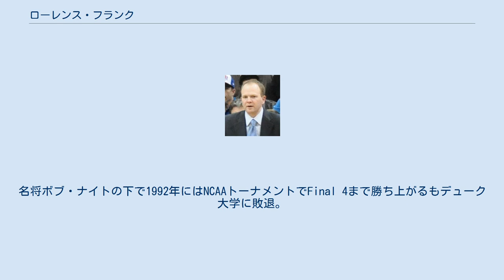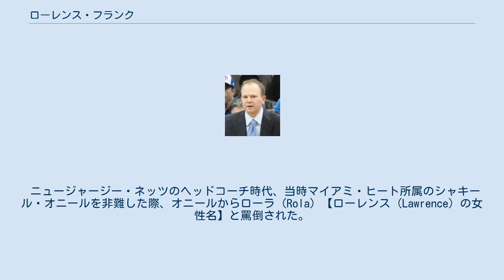ローレンス・フランク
バンクーバー・グリズリーズ
ニュージャージー・ネッツ
ボストン・セルティックス関連人物
デトロイト・ピストンズ関連人物
ブルックリン・ネッツ関連人物
ロサンゼルス・クリッパーズ関連人物
ローレンス・アダム・フランク (Lawrence Adam Frank 1970年8月23日 - )は、アメリカ合衆国・ニューヨーク州ニューヨーク市生まれ、ニュージャージー州ティーネック出身のバスケットボール指導者。
NBAの数多くのチームでコーチを務め、現在はロサンゼルス・クリッパーズの球団社長を務めている。
 ローレンス・フランクは1970年にニューヨーク市でユダヤ系移民の両親の元で生まれ、ニュージャージー州ティーネックで育つ。
高校も地元の高校で活躍し、大学はインディアナ大学に進学。
名将ボブ・ナイトの下で1992年にはNCAAトーナメントでFinal 4まで勝ち上がるもデューク大学に敗退。
在学中は同じインディアナ州のパデュー大学との対戦でも活躍した。
 フランクは大学までで選手としての活動に区切りを付け、インディアナ大学卒業後にマーケット大学のアシスタントコーチに就任し、1994年のNCAAトーナメントのベスト16入りに貢献。
1994年から3年間はテネシー大学のアシスタントコーチを務めた。
 1997年、ブライアン・ヒルの誘いを受けてバンクーバー・グリズリーズ (当時) のアシスタントコーチに就任し、NBAでのコーチ業を開始。
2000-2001シーズンよりニュージャージー・ネッツのアシスタントコーチに就任。
2004年1月26日には解任されたバイロン・スコットの後を受けてヘッドコーチに昇格。
就任後13連勝を記録し、NBAルーキーヘッドコーチの連勝新記録を樹立。
その後もネッツを毎シーズンプレーオフに導いたものの、ジェイソン・キッドを放出した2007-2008シーズン以降プレーオフ不出場が続き、更に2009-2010シーズンは開幕16連敗を喫し、2009年11月29日に解任された。
 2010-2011シーズンはボストン・セルティックスのアシスタントコーチを務め、2011年8月2日にデトロイト・ピストンズのヘッドコーチに就任。
しかし、2009年以降プレーオフ不出場が続いているピストンズを立て直すことが出来ず、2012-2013シーズンは開幕8連敗からスタートする有り様となり、シーズン終了後に解任された。
 2013年7月26日、ブルックリン・ネッツのアシスタントコーチに就任するも、ヘッドコーチのジェイソン・キッドと意見が対立し、同年12月に解任。
 2014年9月26日、ロサンゼルス・クリッパーズのアシスタントコーチに就任した。
2年間コーチを務めた後、2016年6月30日に同チームの球団副社長に就任。
更に2017年8月4日には球団社長に就任した。
 ニュージャージー・ネッツのヘッドコーチ時代、当時マイアミ・ヒート所属のシャキール・オニールを非難した際、オニールからローラ (Rola) 【ローレンス (Lawrence) の女性名】と罵倒された。
因みに、両者は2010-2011シーズンにボストン・セルティックスで共にしている。